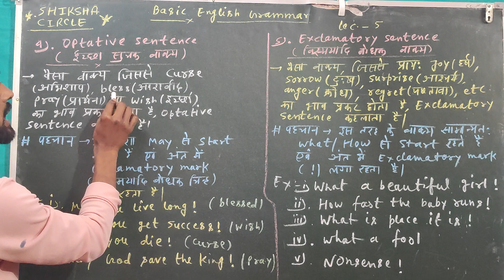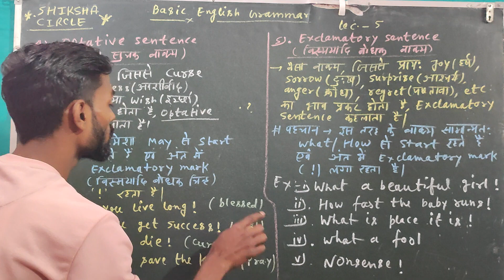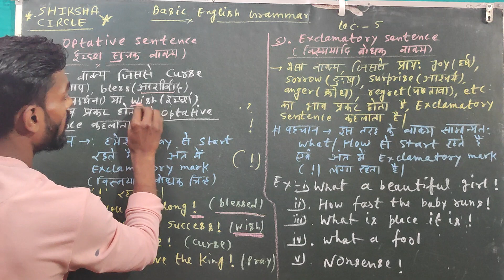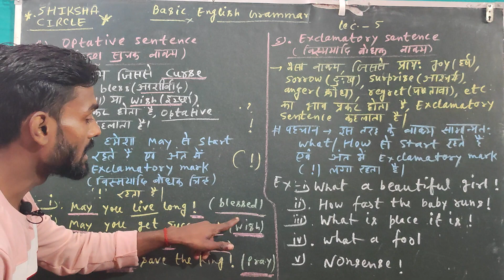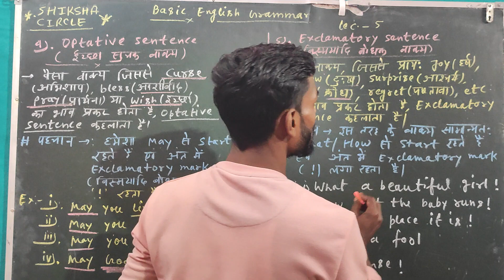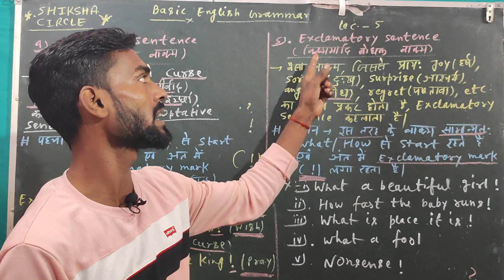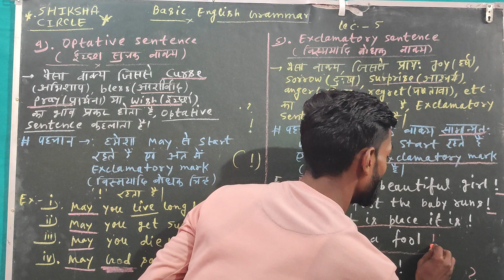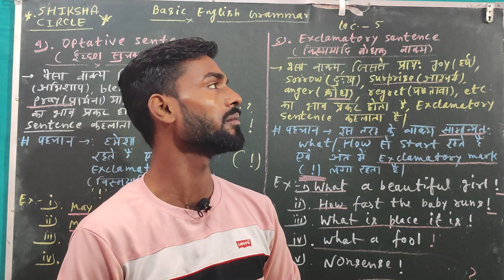Basic English Grammar By Chandrakant sir, Optative sentence & Exclamatory sentence, Easy concept....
आसान भाषाओं में समझाया गया है... Basic English Grammar lec. 5 Optative sentence and Exclamatory sentence.